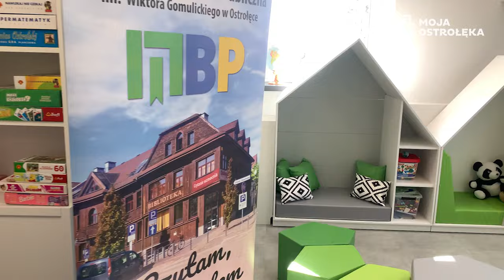Otwarcie filii MBP na os. Wojciechowice